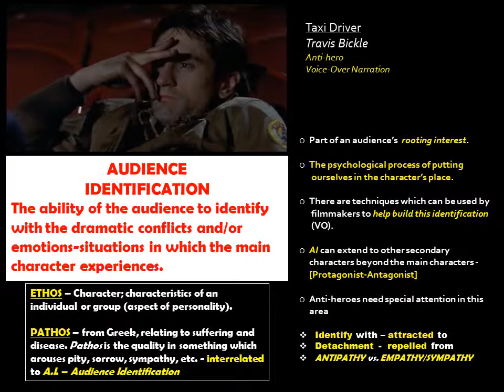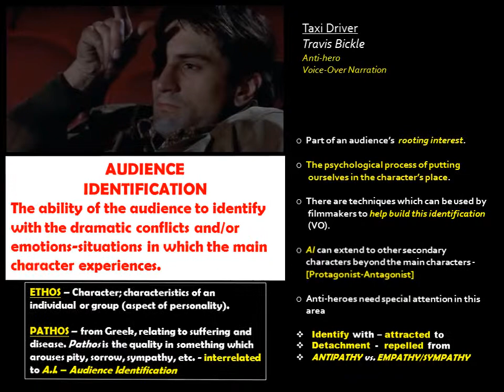Audience Identification definition - Taxi Driver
Film Examples:

Audience Identification / Anti-hero / Voice-over narration / Pathos